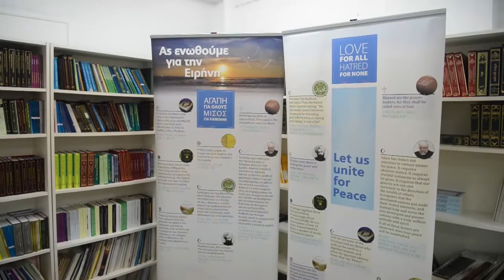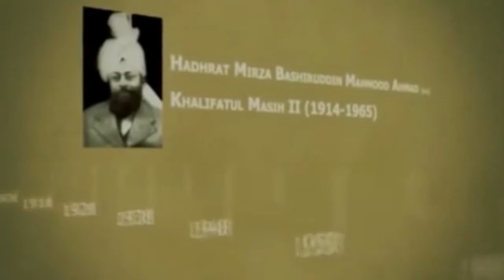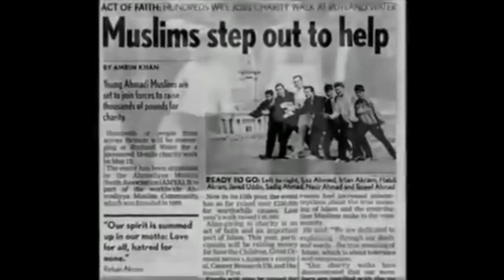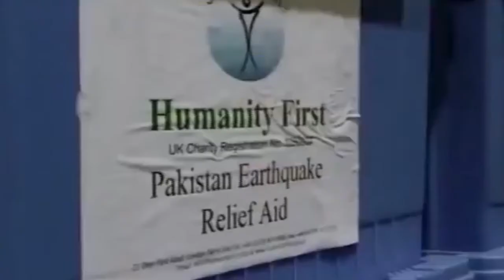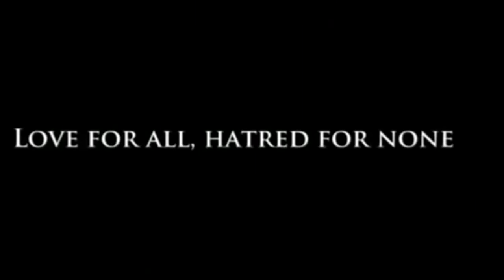3rd Dinner with Friends - Athens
Ahmadiyya Muslim Community Greece organised its 3rd Dinner with Friends on 30th October 2015.